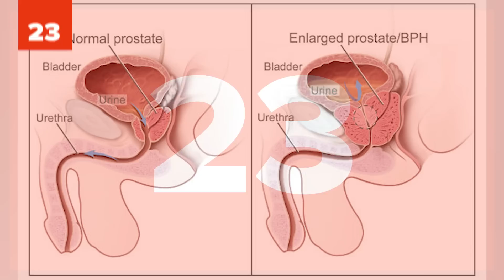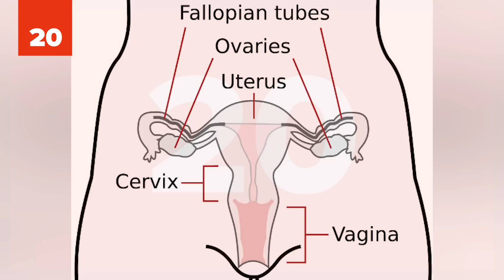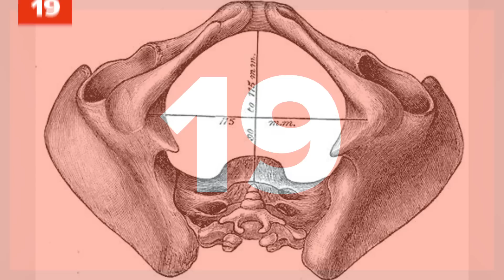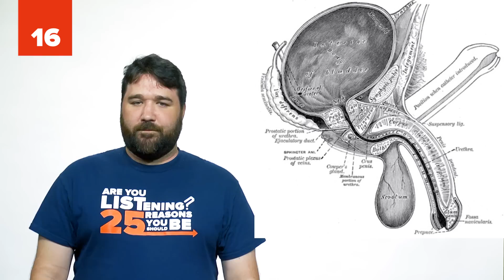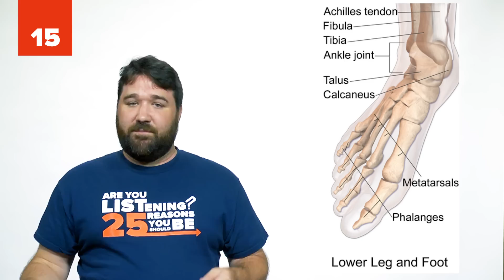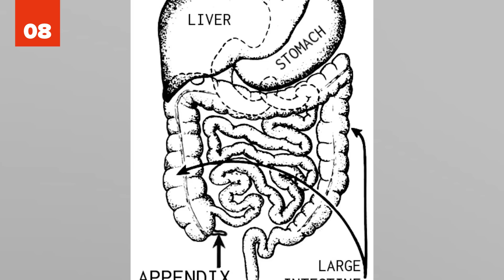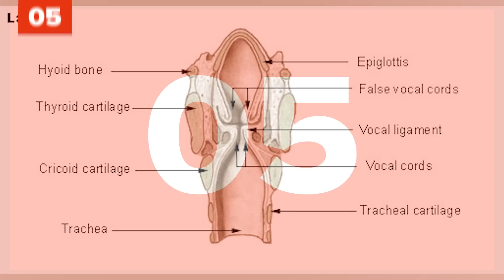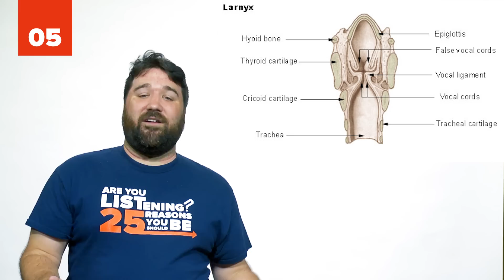25 Things About The Human Body That Make Absolutely No Sense Whatsoever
The human body is an evolutionary marvel. It hosts the most intelligent brain on this planet (our brains can even hold up to five times more information the Encyclopedia Britannica…yikes), our bones are pound-for-pound stronger than some steels, and we are the best long-distance runners out of any animal.
But for being such an extraordinary living being the human possess a body that hosts an incredible amount of things that make no sense. For example, what's the deal with male nipples? They serve no purpose, their comically unsightly, and can be sensitively painful (titty twisters anyone?).
And let's not even talk about the human appendix. This roughly 10 cm long vestigial structure literally does nothing but cause pain. And who in their right mind likes pain?
What gives evolution?!?!
So on this list, we are going to go over 25 things about the human body that makes no sense...none whatsoever.
It's almost as if evolution took a night off resulting in some epic evolutionary fails...and we're the result. THANK'S EVOLUTION!